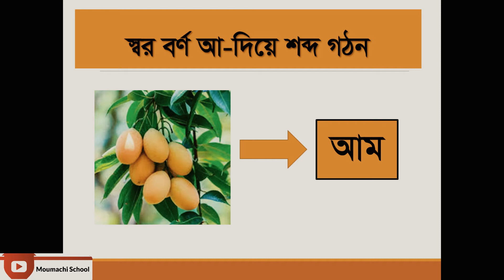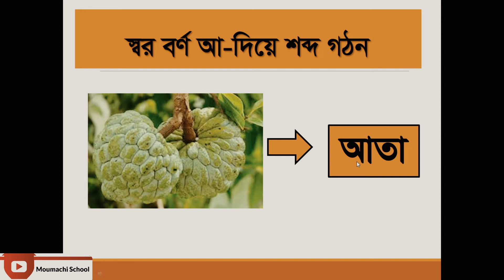“আ” দিয়ে শব্দ গঠন || বেসিক-২ || মৌমাছি স্কুল